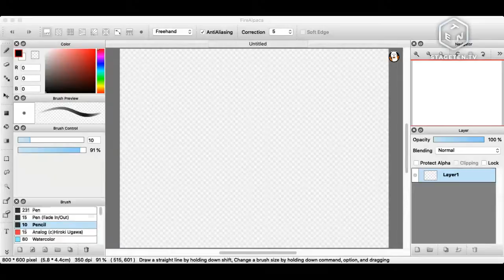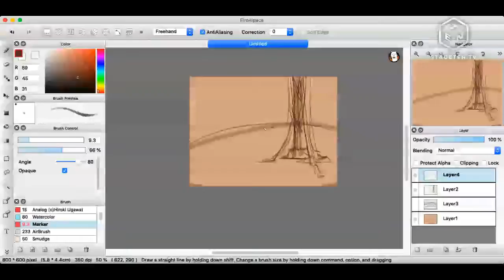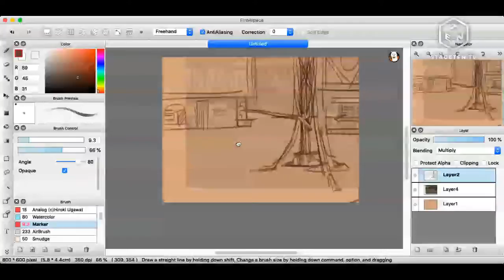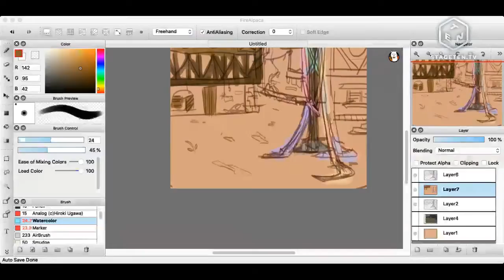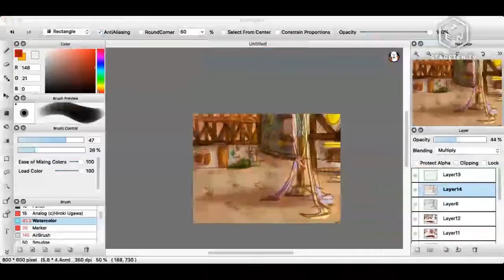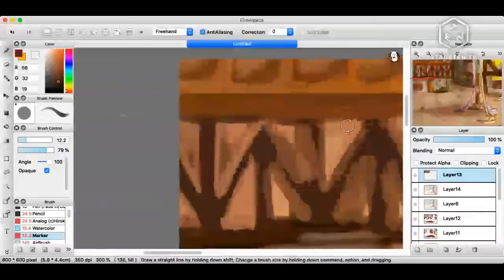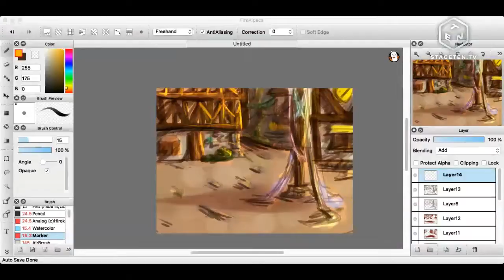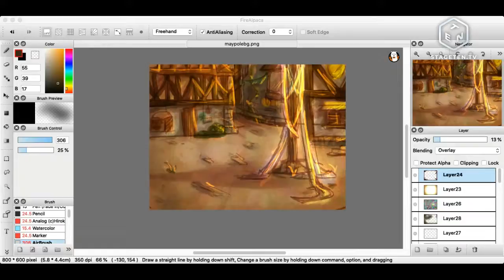Drawing Backgrounds For the COSMOS Dating Sim